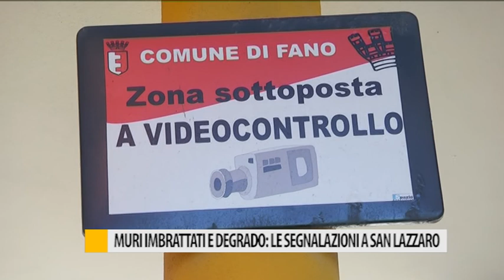Muri imbrattati e degrado: le segnalazioni a San Lazzaro